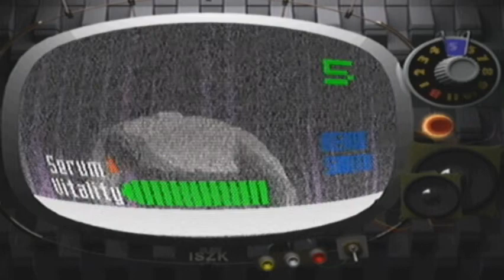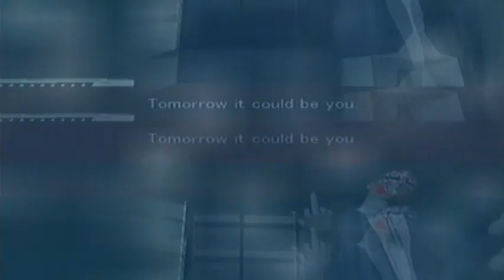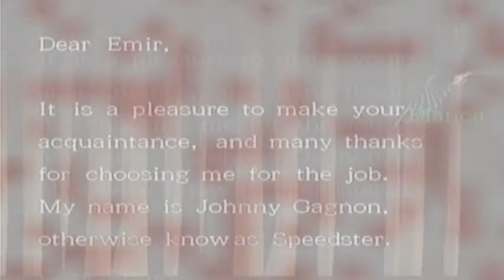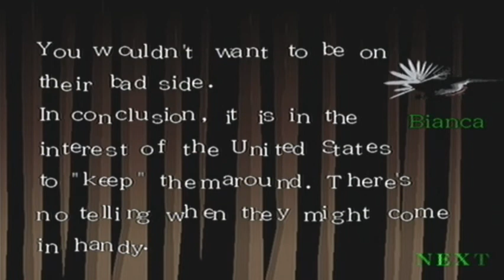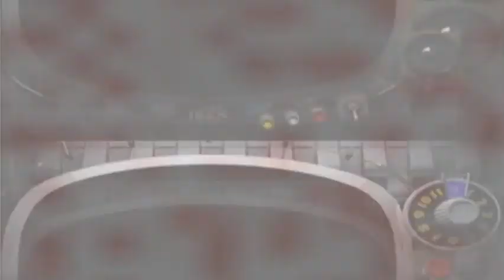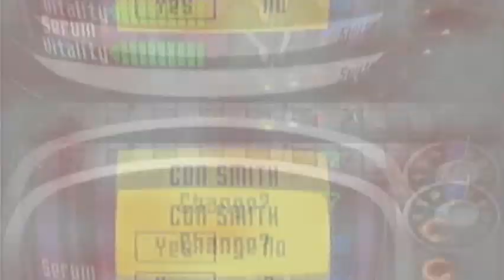Let's Play Killer7! (2) - Feeding The Masked Yoon-Hyun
Hello again peoples, it's time for us to make some more progress in the Angel assignment! The micro smile is introduced this time, which deal no damage, but will blind you for a bit so you can't aim at the other enemies. Killing them gives you quite a bit of blood too, so missing them is a bit gutting.
Otherwise, we meet another regular character: Yoon-Hyun. He gives you a hint when you talk to him, but you can get a better hint if you shoot his mask and pay him some blood.
We also head to Room 212, which has a puzzle that we can't do anything with yet and go on up to the 3rd floor.